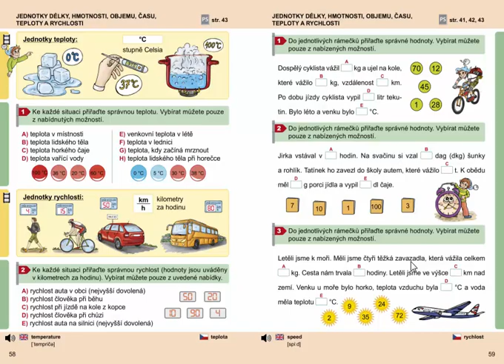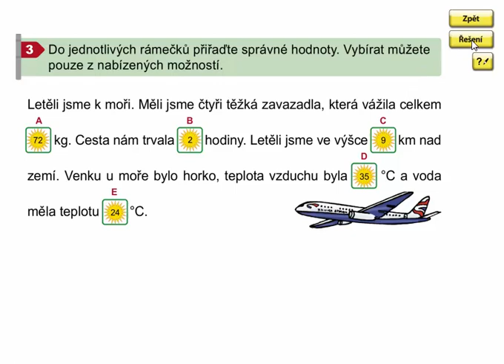Matýskova matematika 7. díl, strana 59, cvičení 3